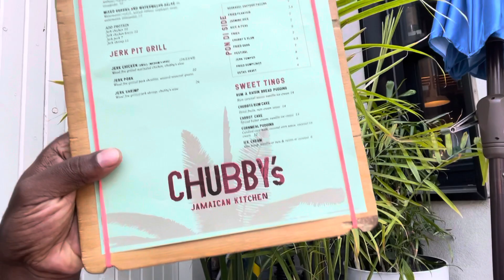Cuba vacation recovery nyammings @Chubby’s Jamaican 1 - Toronto Canada June 18, 2023